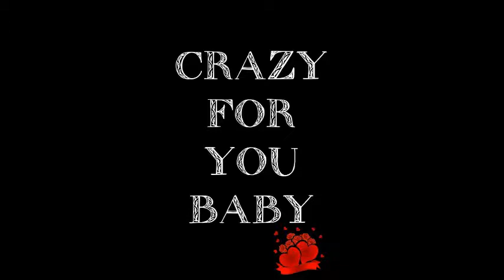Crazy for you